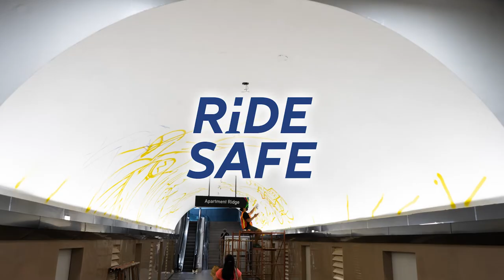Allianz x Ayala Land Mural Project - Teaser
Who says sustainable travel is boring? We've got an exciting, colorful surprise waiting for you! 🚴🏼‍♀️